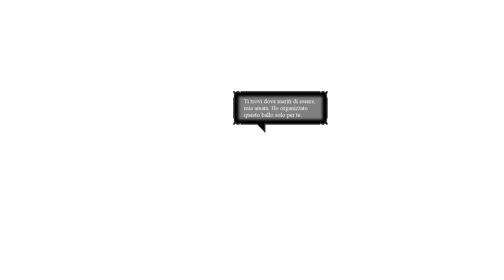The Vagrant ITA EP 14 Che bocca grande che hai....boss fight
Salve a tutti Ragazzi e benvenuti,,mi raccomando lasciate tantissimi like per supportare la serie e tanti commenti per farmi capire se vi piacciono i miei video